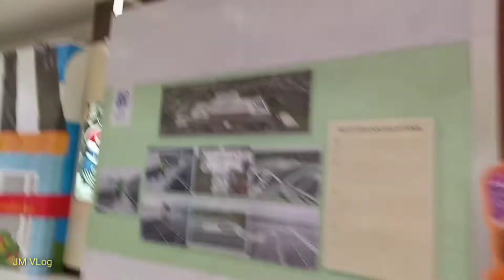View ng SM City bacoor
plz like and subcrbe nmn po
slmat po!